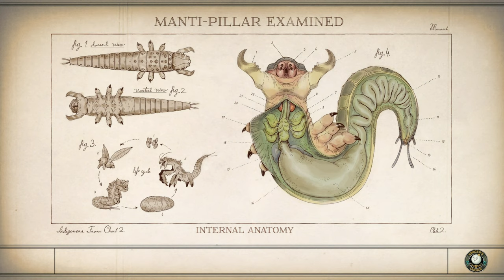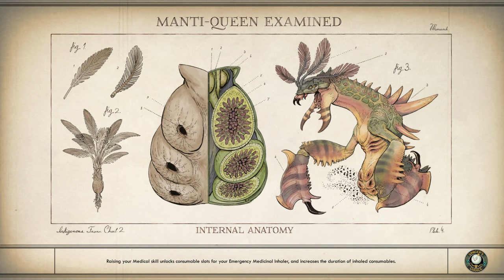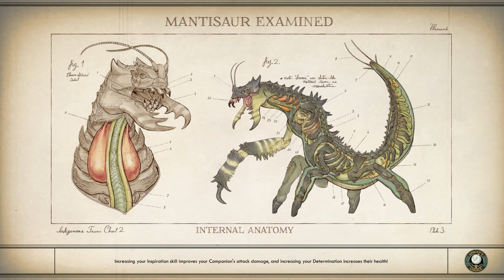The Outer Worlds Playthrough 4K PC Ultra Quality Part 12